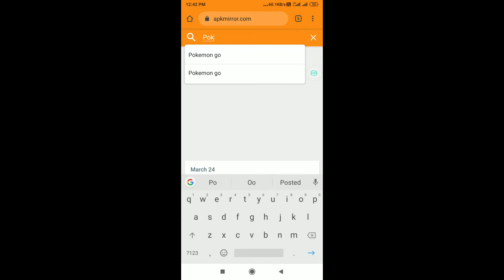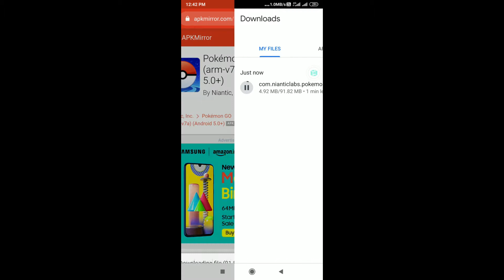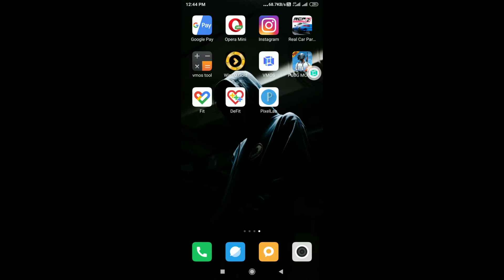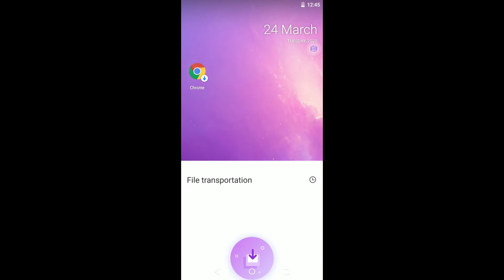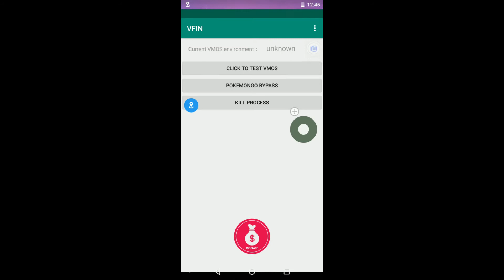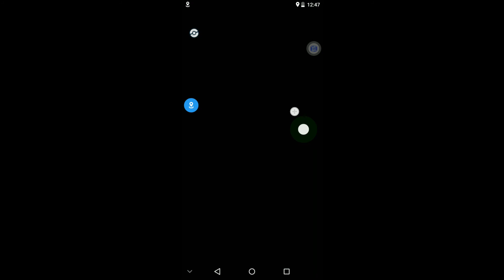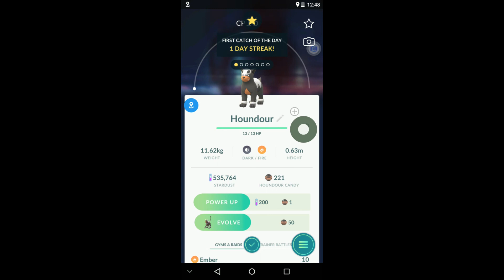How to install Pokemon go 0.169.3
pokemon go 0.169.3 version